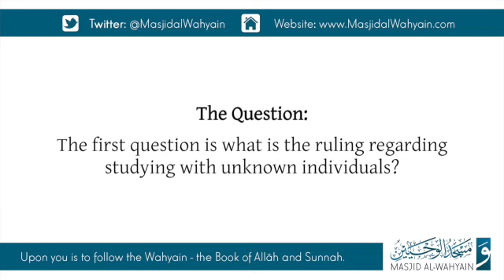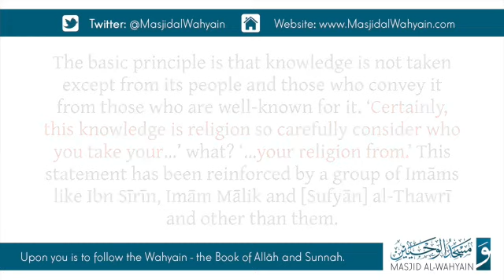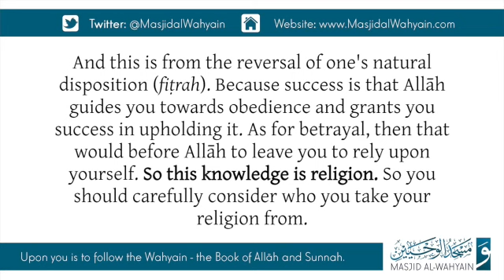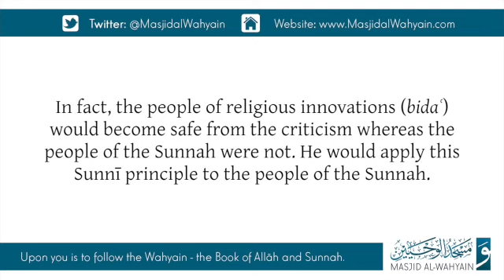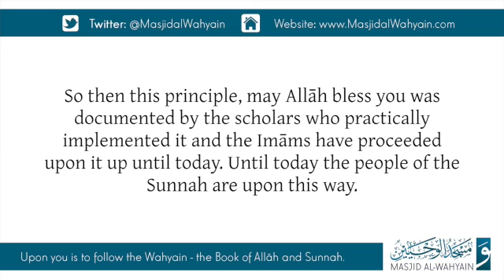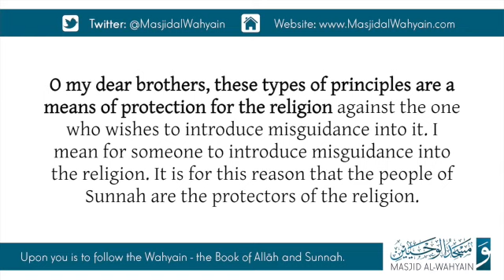Taking Knowledge From Those Who Are Unknown By Shāykh Abdullah al-Bukhārī حفظه الله.